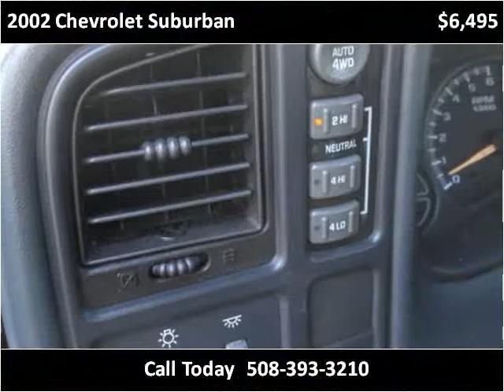2002 Chevrolet Suburban Used Cars Northboro MA